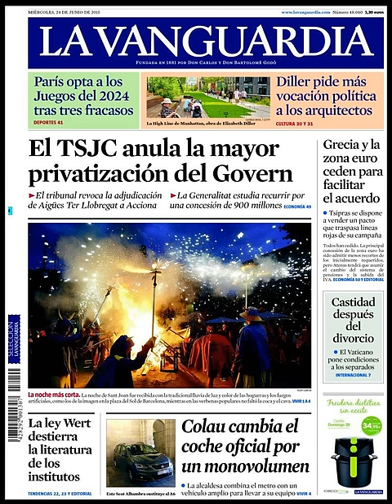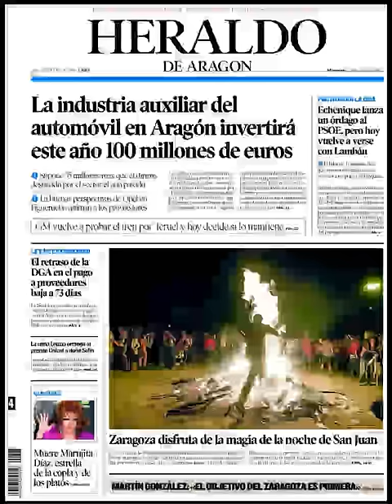Noticias Miércoles 24 Junio 2015 Principales Titulares Portadas Diarios Periódicos España Spain New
Principales Titulares de Noticias en Portadas Diarios Periódicos Españoles del Míercoles 24 de Junio de 2015.